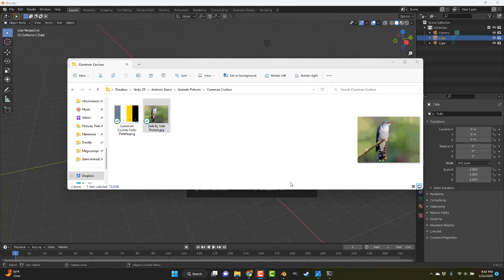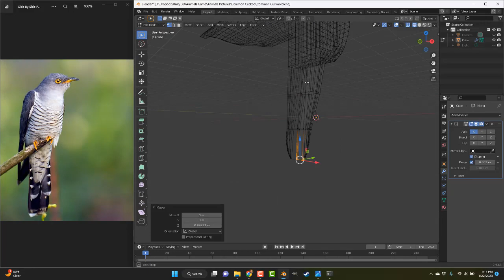Common Cuckoo Modeling In Blender 3.0.1 Timelapse